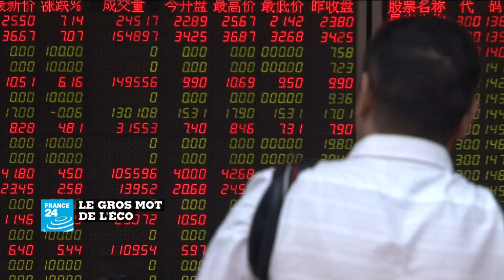Ex-Alstom : la descente aux enfers continue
Dans quelle galère l'ancien leader français des turbines à gaz, l'ex-société Alstom, s'enfonce-t-elle ?  Aujourd'hui propriété du géant américain General Electric, elle enchaîne les plans de restructuration sociale avec des départs toujours plus nombreux. La multinationale américaine a-t-elle tenu ses engagements ? Quelle est sa véritable stratégie en France, et plus généralement en Europe ? Pour en parler, Ali Laïdi reçoit Philippe Petitcolin, délégué syndical CGE-CGC.